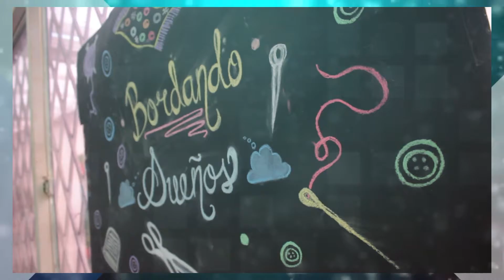Encontramos una docente que graba sencillos vídeos de técnicas de bordados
En nuestra sección de Ecosistema Digital encontramos una docente del colegio José Antonio Galán sede A, que hace uso de su celular grabando sencillos vídeos de técnicas de bordados y que luego comparte en la plataforma del colegio. Hoy los niños incluso tienen una opción de ingresos gracias al talento que adquieren en el aprendizaje a través de la artística. Veamos